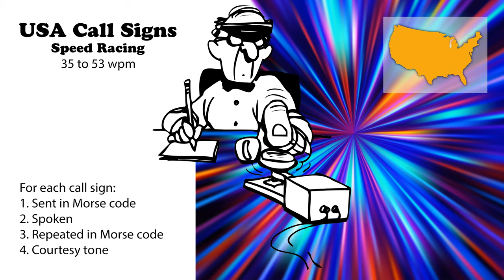USA Call Signs - Speed Racing - 35wpm